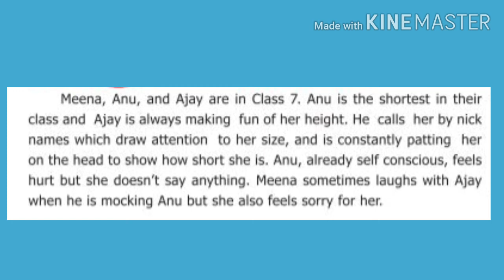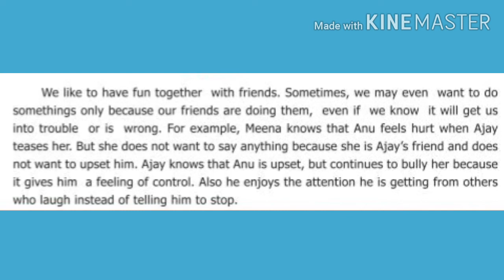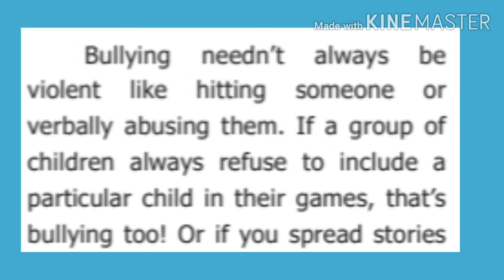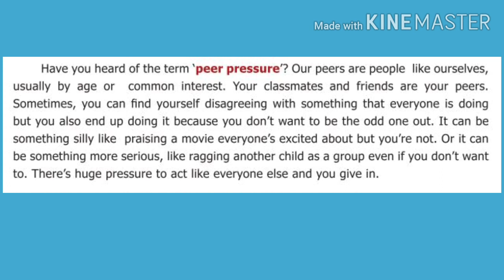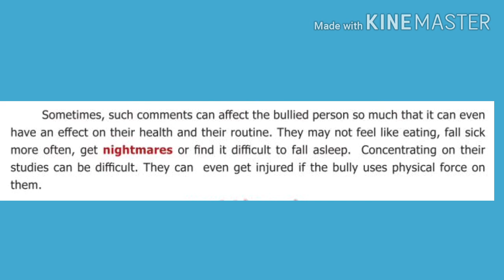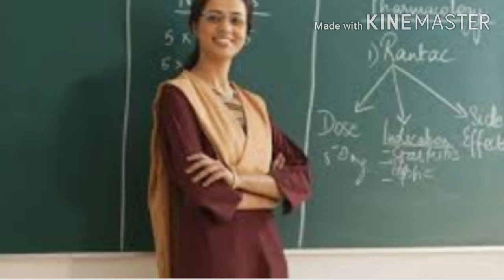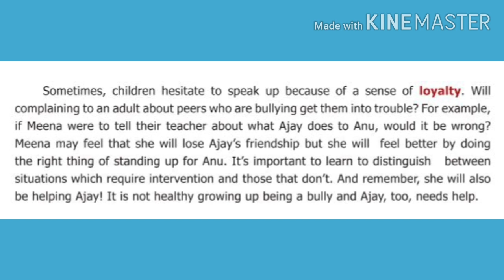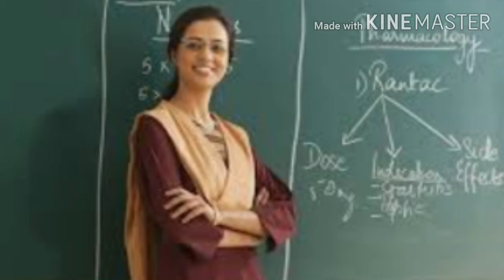VII Std English - Taking The Bully By The Horns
VII Std
English
Unit - 3 - Taking the Bully by the Horns